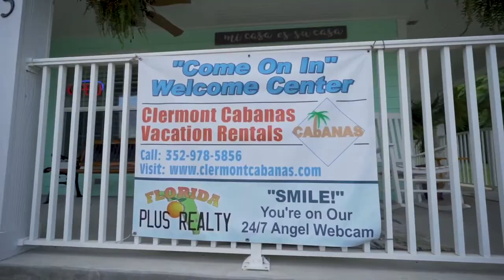Clermont Cabanas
Clermont Cabanas are vacation rentals right on Lake Minneola in Clermont, Florida. We have two units available for rent that include full bedroom, full bathroom, full kitchen, living area, and washer and dryer combo. We are conveniently located in Downtown Clermont, right on the Coast to Coast bike trail, close to Waterfront Park, Victory Pointe, OF COURSE THE PARKS and all that Downtown Clermont and the City of Champions Clermont,  Florida has to offer.